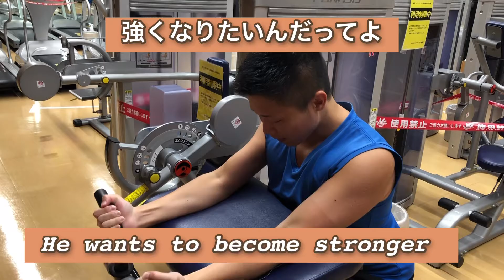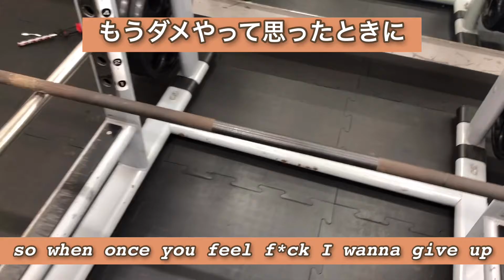メキシコから来た友達と筋トレしてみた Workout with my friend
留学経験ゼロだけど英会話に挑戦してみた

英語話せるようになりたい人必見❗️
最強の勉強法　音読

楽しく勉強！オススメの英語漫画本

留学経験ないけど英語で筋トレ解説してみたその1 胸トレ編

留学経験ないけど英語で筋トレ解説してみたその2 二の腕編